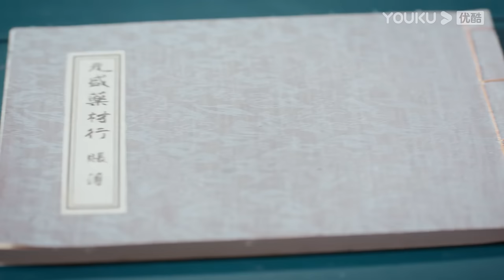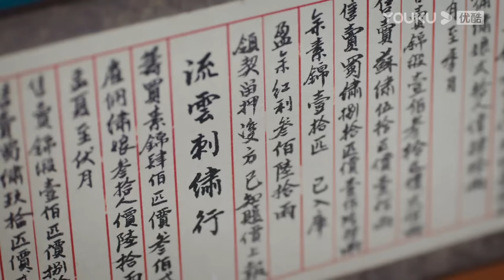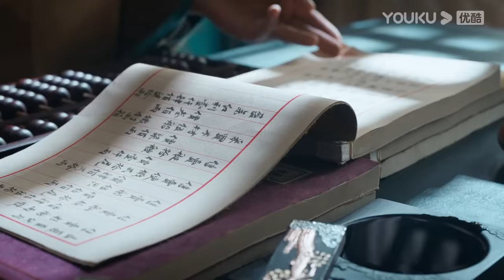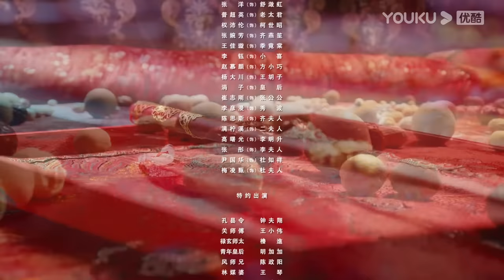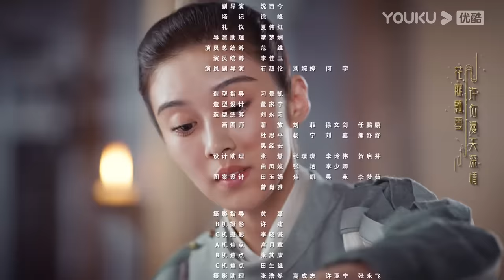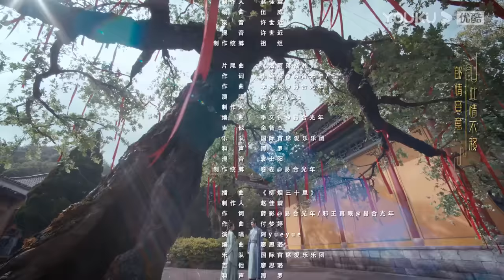MULTISUB【花轿喜事 Wrong Carriage Right Groom】EP06 | 田曦薇敖瑞鹏命定良缘错嫁遇真爱 | 田曦薇/敖瑞鹏/白冰可/赵顺然 | 古装爱情片 | 优酷 YOUKU